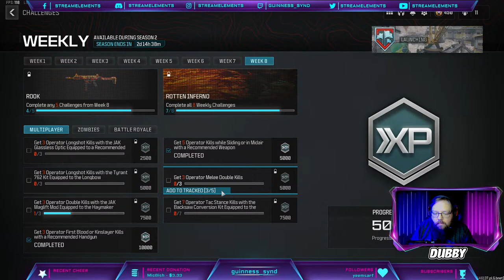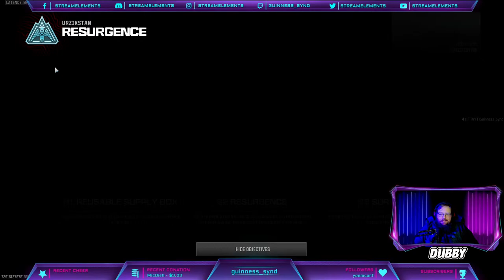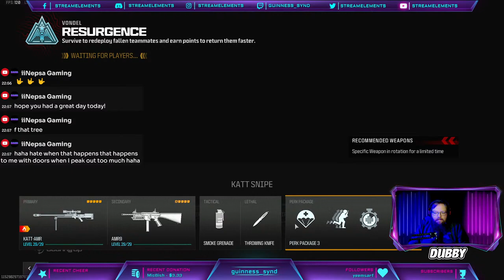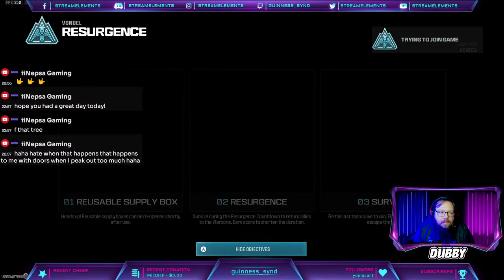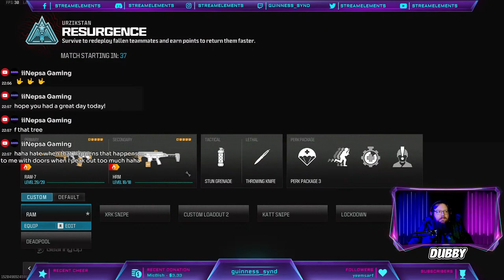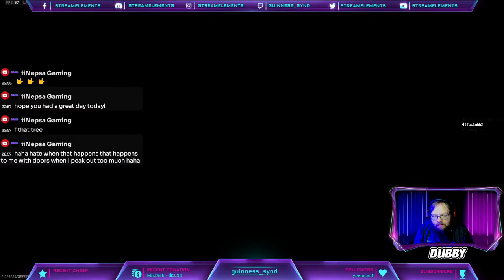Trying to get better at Rocket League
DUBBY is a clean energy drink that is made to give you focus with no crash, jitters, or
angst like other energy drinks. We also have no maltodextrin fillers and don’t use
artificial dyes. DUBBY contains vitamins, amino acids, a nootropic, and 150mg caffeine
Our product is made in the USA in a FDA inspected facility that strictly adheres to GMP
manufacturing guidelines.

Come along as a mid 30's office worker grinds to go from bot to sweat. If you would like to donate you can do so here.

MB- ASUS Z690 PRIME DDR4

AIO-MSI MAG CoreLiquid C240

RAM-XPG D60G 32GB DDR4 3200MHZ

STORAGE-WD_BLACK 1TB SN770 NVMe
SK hynix Gold P31 2TB PCIe NVMe
WD_BLACK Western Digital 10TB WD Black Performance Internal Hard Drive HDD

PSU-EVGA SuperNOVA 650 Ga

FANS- UPHERE PWM ARGB

PERIPHERALS
KEYBOARD-ROYAL KLUDGE RK100

MOUSE-RAZER BASILISK V3 WIRELESS

HEADSET-TURTLE BEACH RECON 200

MIC- RODE USB XLR PODCASTER MIC

CAM- JLAB 1080P 30FPS